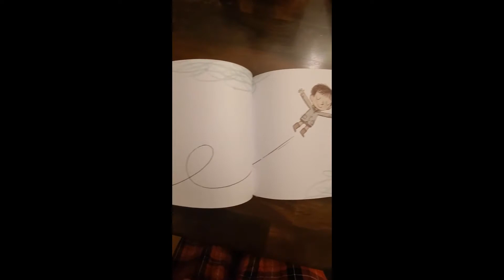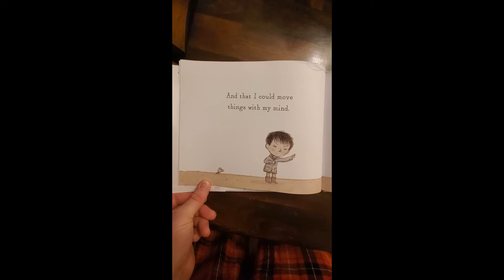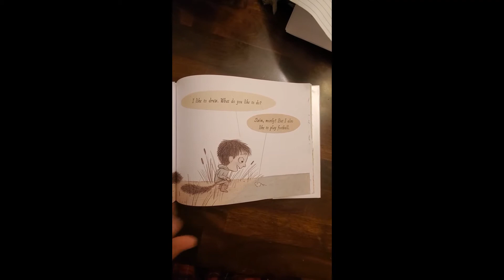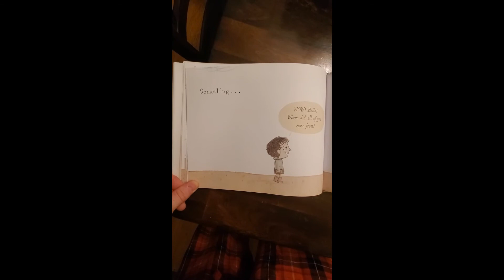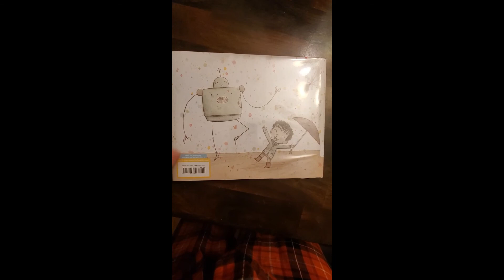Read with Noah Book Club presents Something extraordinary by Ben Clanton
Video 268: Something extraordinary

Author: Ben Clanton

Read with us by watching the videos, get a copy at your local library, or use the below link to buy a copy.

for a complete list of books & videos we have done. While you are there join our free book club along with a link to the official t-shirt.

We proudly support From Noah with Love a 501c3 public charity dedicated to supporting children with disabilities meet their full potential.

***50% of all proceeds from all sales go to From Noah with Love***